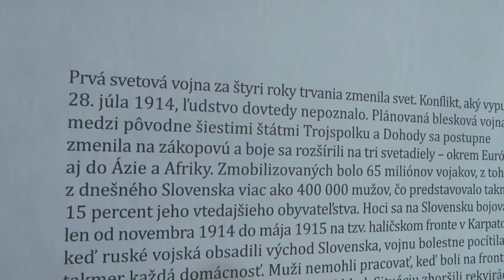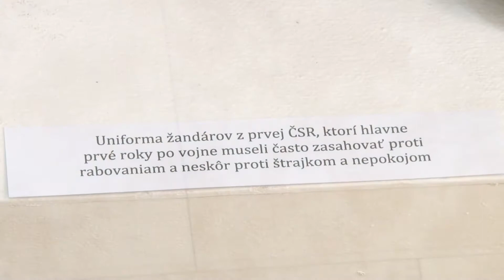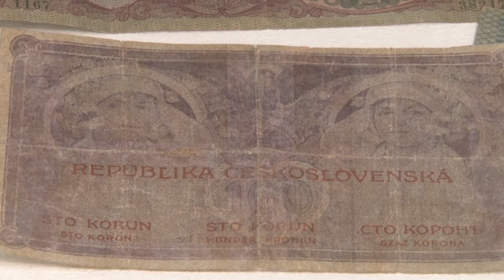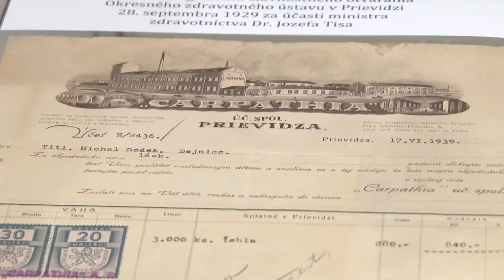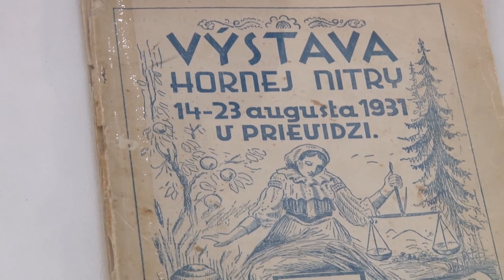Z víru vojny zrodená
Koniec I. svetovej vojny priniesol zmeny na mape Európy. Rozpadom Rakúsko - uhorskej monarchie vzniklo niekoľko nových štátov. Medzi nimi aj Československá republika. Tento rok si pripomíname 100. výročie od jej založenia. Tejto zásadnej udalosti v dejinách Čechov a Slovákov je venovaná výstava Z víru vojny zrodená, ktorú vo svojich priestoroch inštalovalo Hornonitrianske múzeum v Prievidzi.